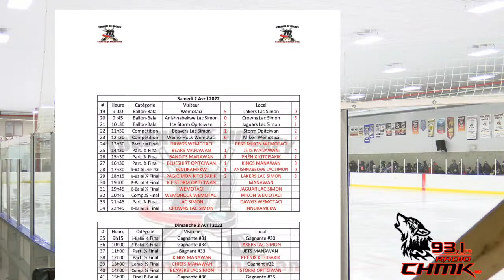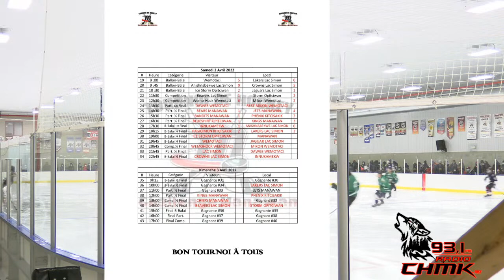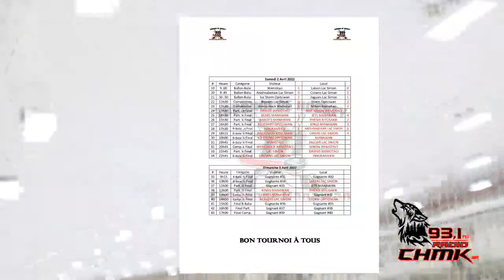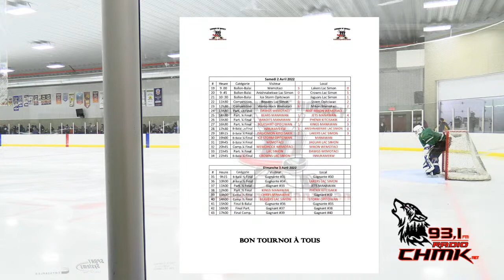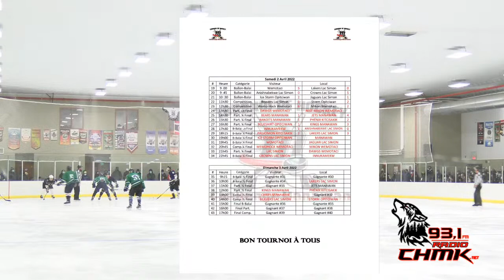Diffusion en direct de CHMK TV Manawan